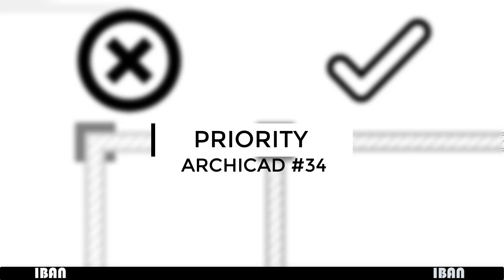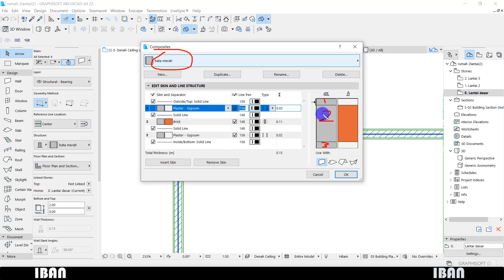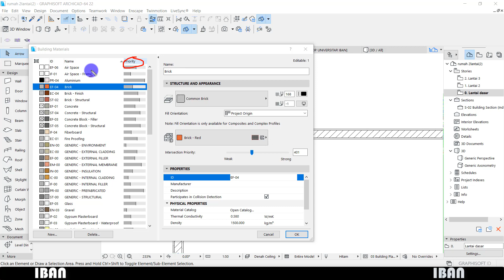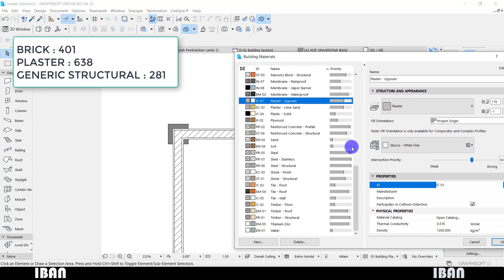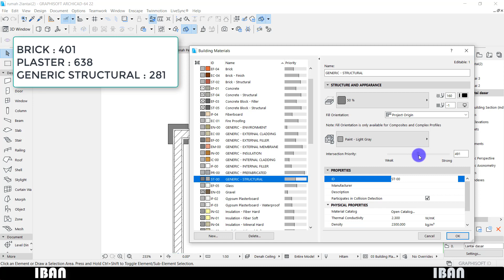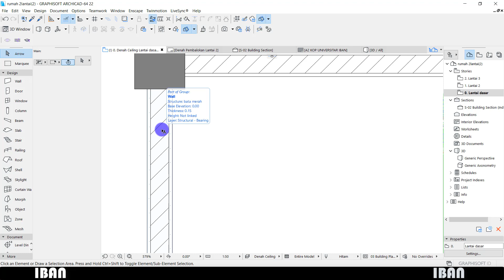Solusi notasi kolom berada di bawah notasi dinding (ARCHICAD)